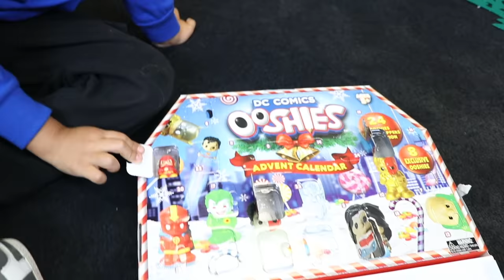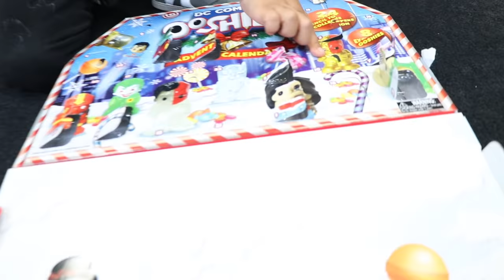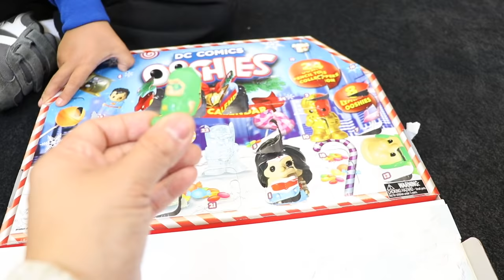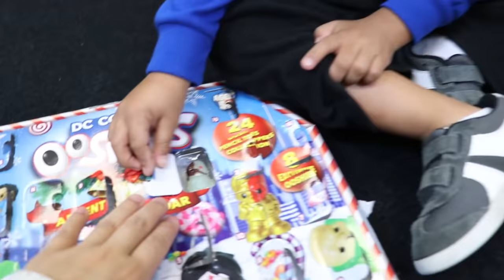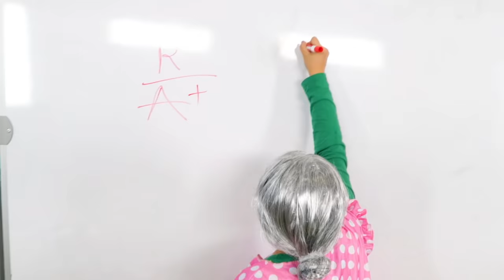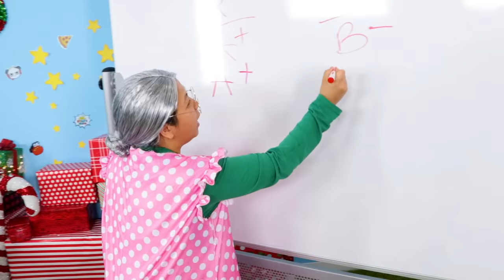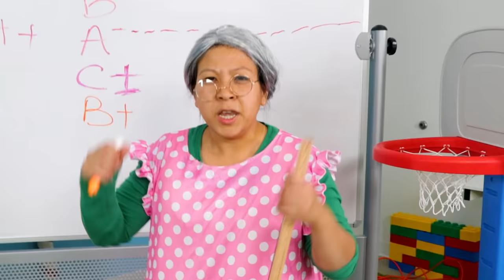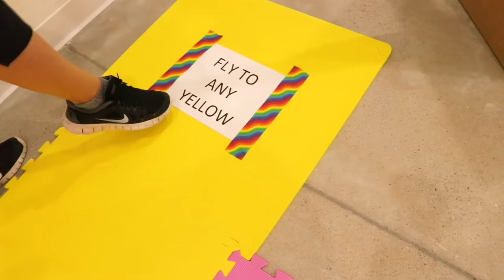Rya in Giant Box Fort Maze Christmas Challenge and more 1 hr kids activities!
Ryan Pretend Play in Giant Box Fort Maze Christmas Challenge! Ryan ask Mommy to help find his crayons and more fun 1 hour kids activities!!!